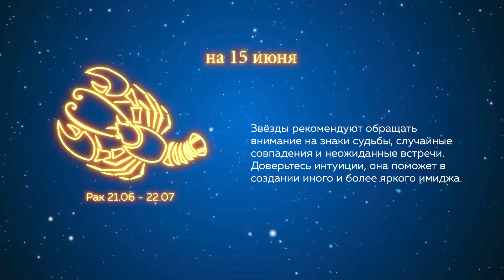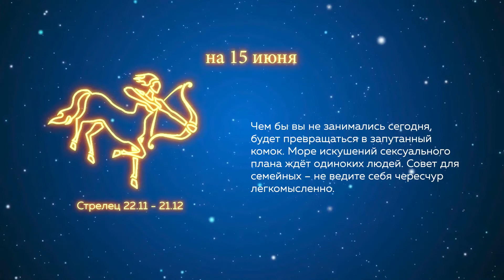Гороскоп на 15.06.2022